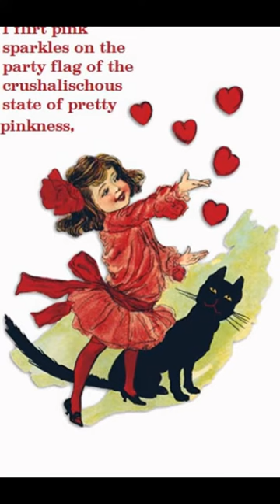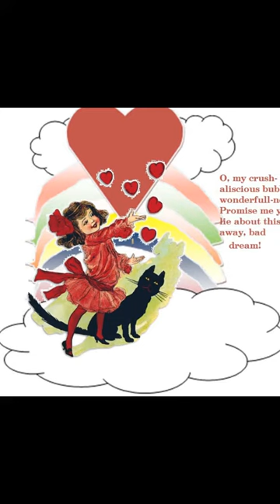star warp: I flirt pink sparkles on the flag!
I created this video with the YouTube Slideshow Creator American culture has no real values, and is way too stupid